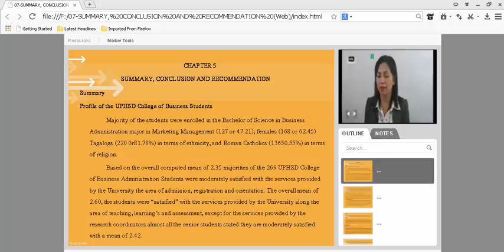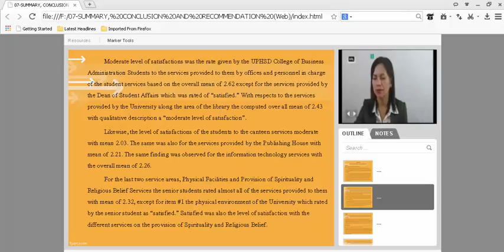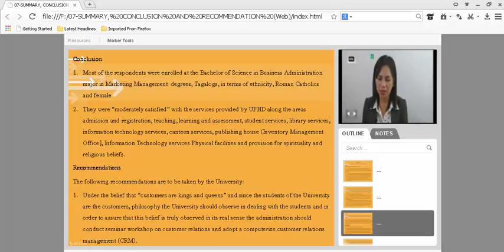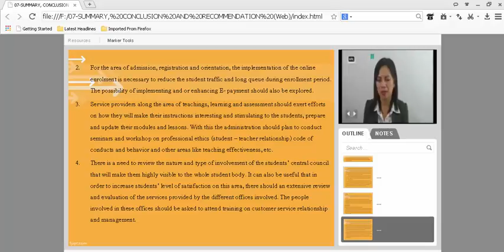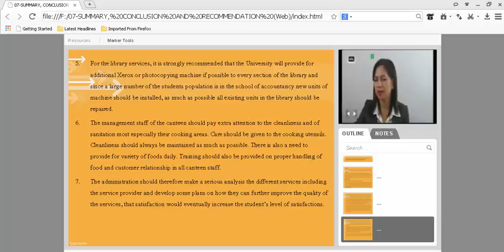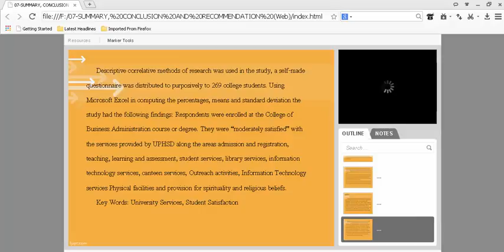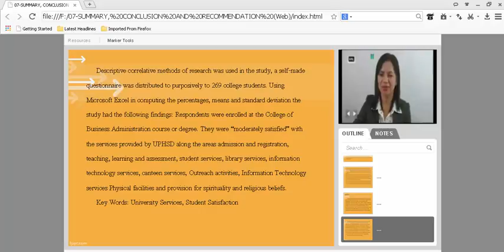Research methodology ครั้งที่ 7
อ.ผู้สอน Profeser malou bernales